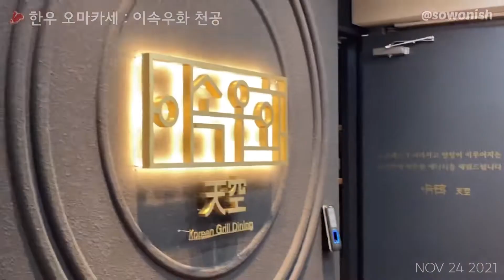가성비 한우오마카세? 이속우화 천공 다녀왔.vlog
한우오마카세 ₩69,500*2 + 중고나라 거래 ₩? + 트러플&우니 ₩15,000*2 = 체감 가성비 BYE..